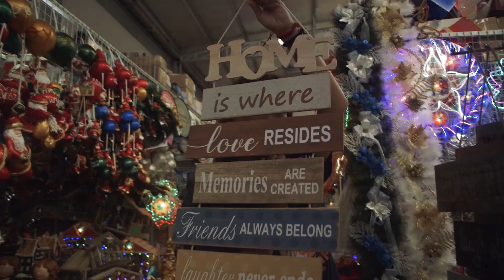DAPITAN ARCADE CHRISTMAS HAUL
Kung gustong makatipid ngayong pasko sugod na sa Dapitan Manila para mamili ng iba't ibang christmas decor!

RWC would like to thank:
Prince Jireh Spa
Prince Jireh Tektwn
Warriors Diner

Discover the truth inside you!